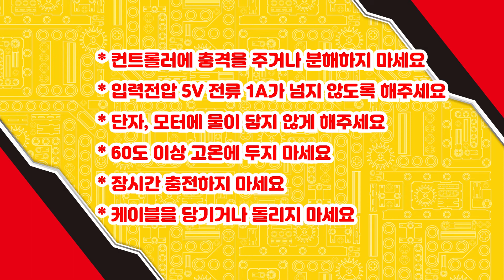T로보 모터와 컨트롤러 사용설명서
즐거운 작동을 위한 T로보 모터와 컨트롤러 사용설명서를 안내합니다